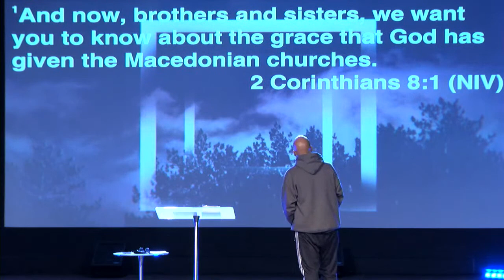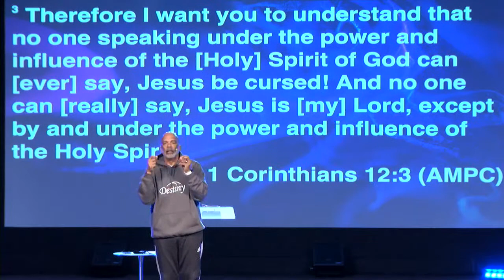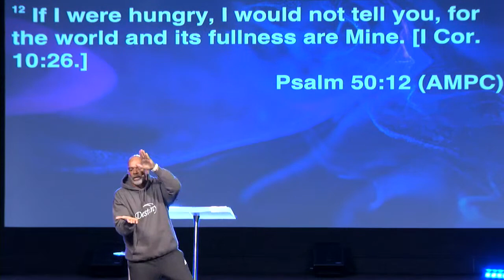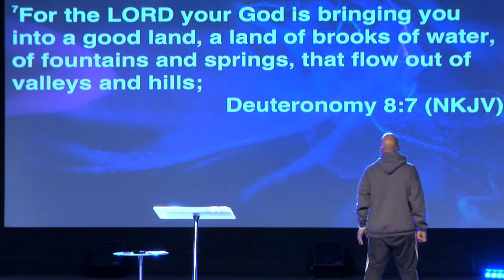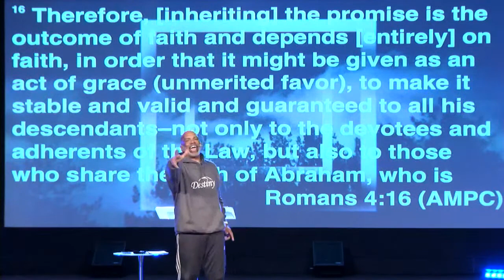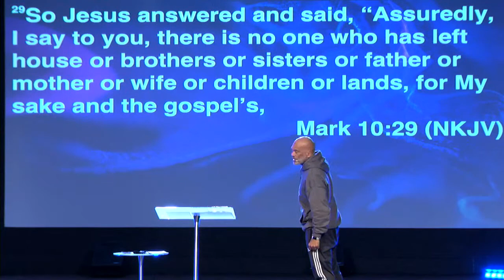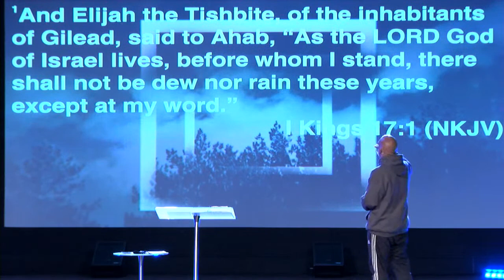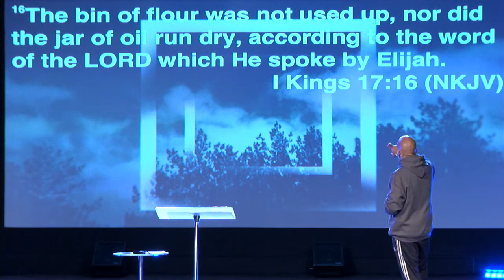Success Gods Way Vol. 3 Part 8